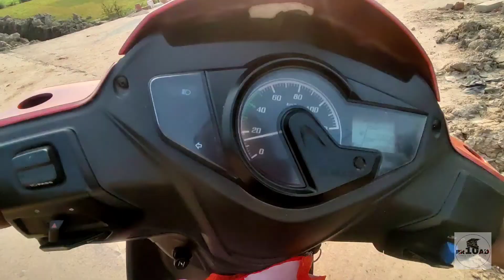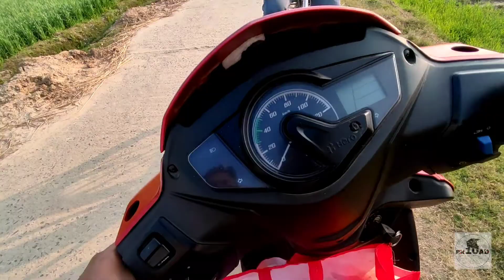How to start a vlog | YouTube ideas for beginner vloggers | BR10AD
vlog
vlogerr
new vlog